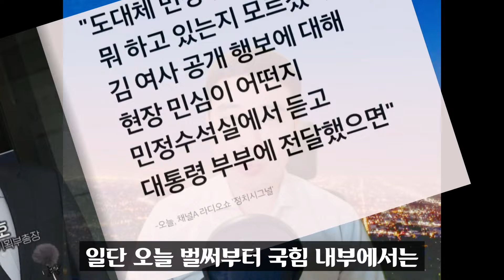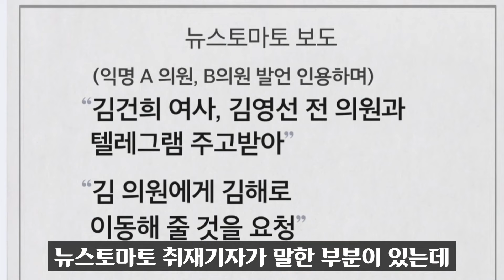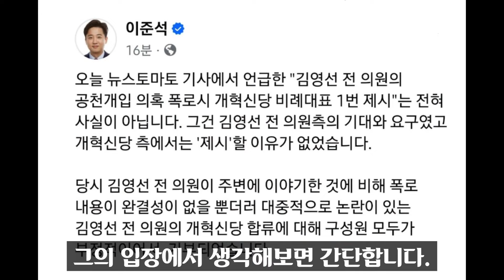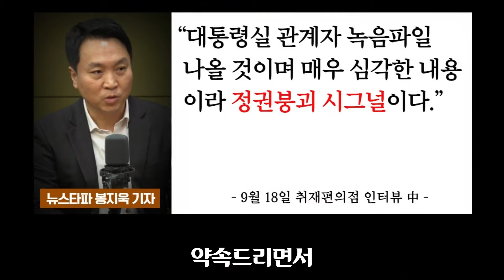김건희 MS미터 폭발ㅋ "여사가 직접 전화".. 충격 녹취에 국힘도 손절 시작!! 다음 타자는 '이것' ???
김건희의 오늘 출국 MS미터를 보니 대략 현 상황이 보입니다.

◎ 책소개
그의 운명에 대한 개인적인 생각(저자:유시민 작가)
밥을 지어요(저자:김혜경 여사)